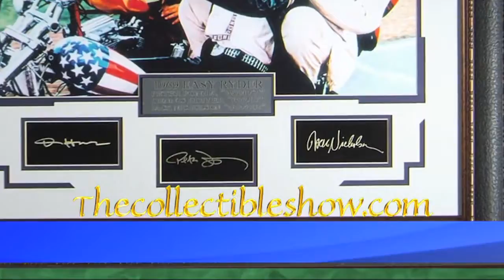The Collectible Show 60